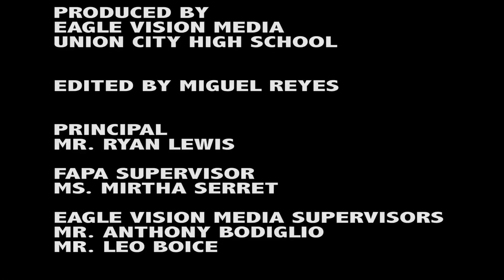Union City High School Christian Club Concert 2017